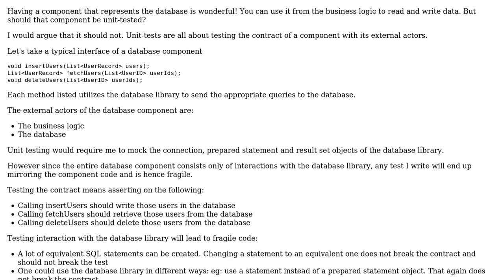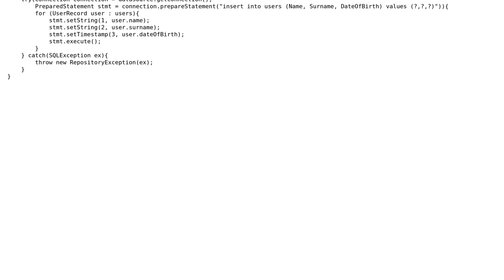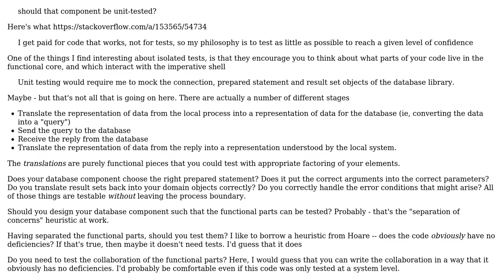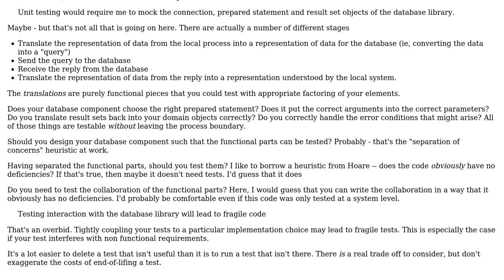Software Engineering: Little value in unit-testing the database component (4 Solutions!!)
Software Engineering: Little value in unit-testing the database component

With thanks & praise to God, and with thanks to the many people who have made this project possible! | Content (except music & images) licensed under CC BY-SA | Music | Images & others | With thanks to user VoiceOfUnreason user Lefteris Eleftheriades user Kilian Foth user bitsoflogic user Bart van Ingen Schenau and the Stack Exchange Network Trademarks are property of their respective owners. You are responsible for your own actions.